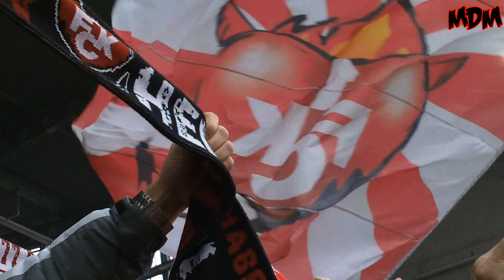1. FC Kaiserslautern 3:0 Erzgebirge Aue - 6.12.2014 - MACHT SIE PLATT! SCHIESST SIE AUS DER STADT!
Hi zusammen!

Natürlich gibt es wieder einen kleinen Zusammenschnitt vom Spiel gegen Aue, welches wir bravourös 3:0 gewonnen haben!